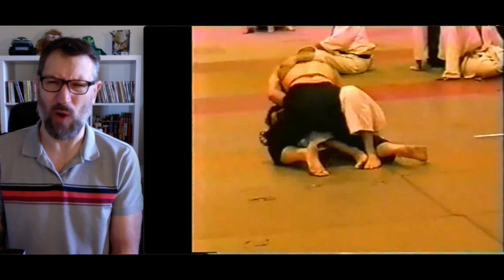Judo black belt vs. ??? - 1997 Canadian Grappling Championships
Here is a judo blackbelt fighting against a guy with no shirt in the 1997 Canadian grappling Championships.